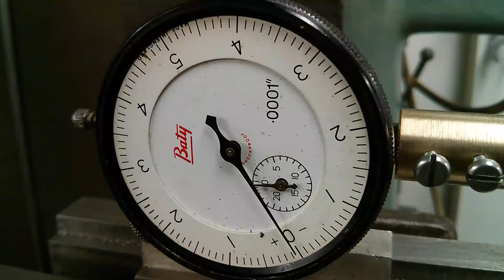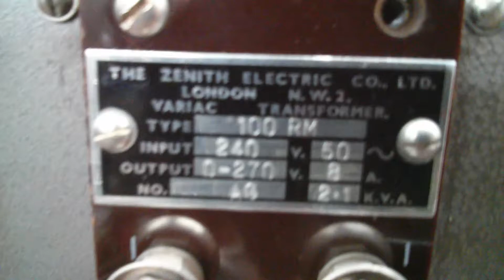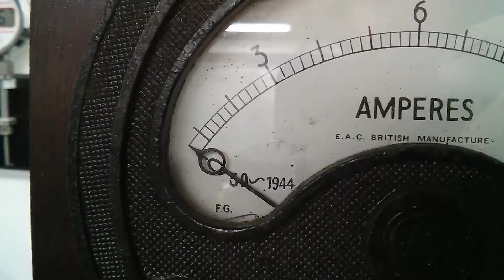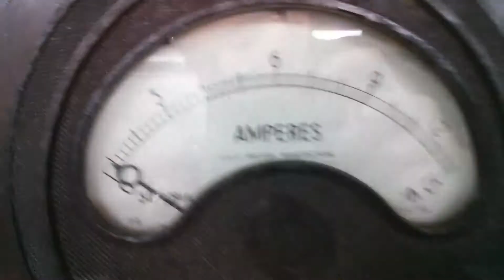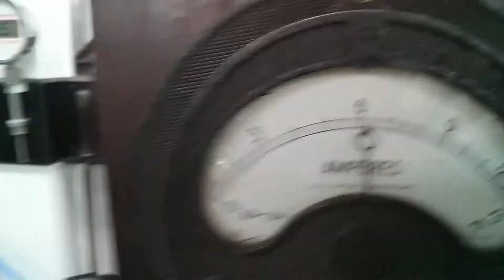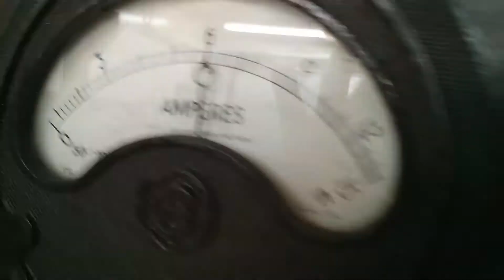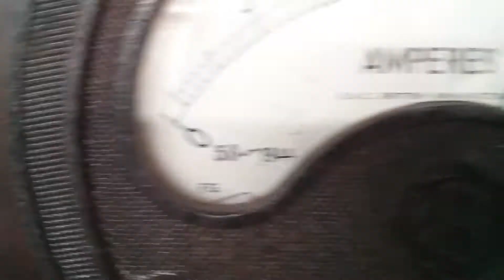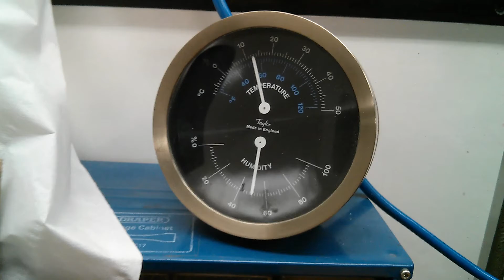1944 Vintage Analogue Ammeter + Accuracy Test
Testing the old 1944 vintage ammeter via an 8 amp variac with a 2000 watt heater as a nice resistive load.